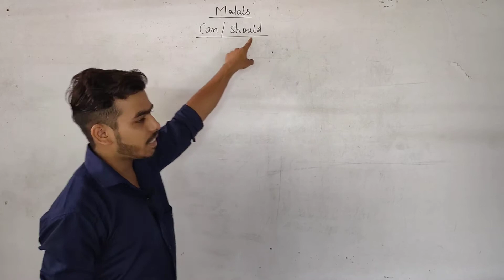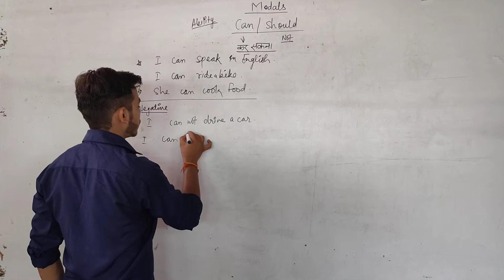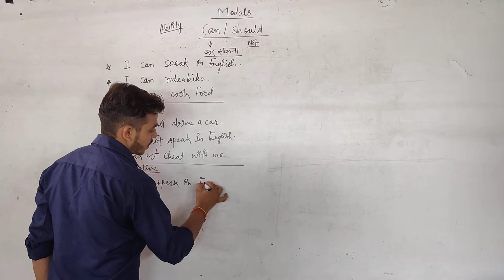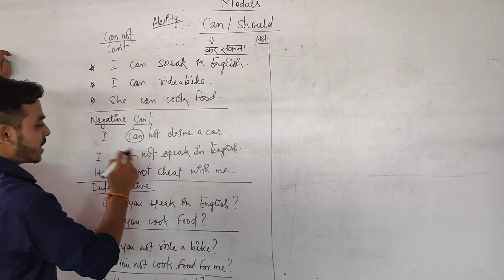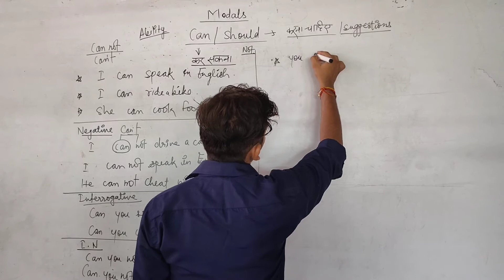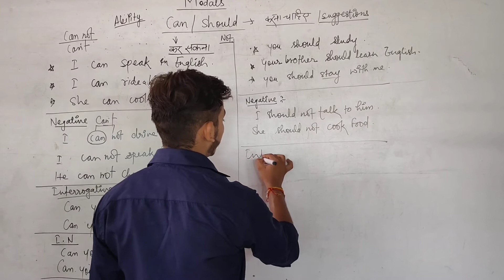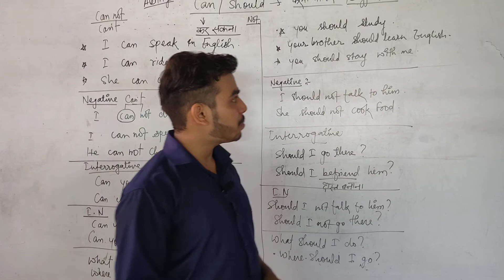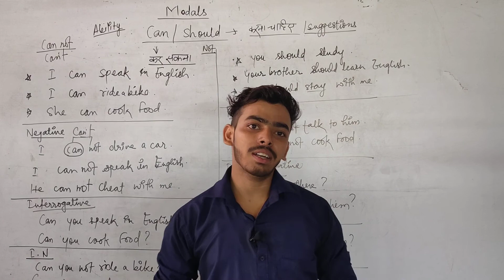8 August 2020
Can and Should (Modals)